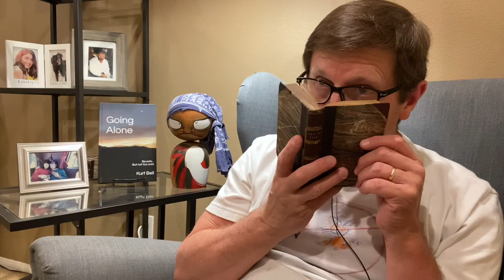📚 Lord Chesterfield Describes Dr. Johnson: A Historical Perspective - Let's read!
📚 Dive into the fascinating world of 18th-century literature with "Lord Chesterfield Describes Dr. Johnson," where we explore the intriguing relationship between two towering figures of English letters. This narrative sheds light on Lord Chesterfield's perspective of the esteemed Dr. Samuel Johnson, renowned for his wit, intellect, and the compilation of A Dictionary of the English Language. Kurt Bell brings to life the words and opinions of Lord Chesterfield, offering insights into the complex interplay of admiration, rivalry, and intellectual discourse of the time.

Discover the nuances of this historical interaction, revealing the societal and personal dynamics that shaped their relationship. The narrative not only provides a glimpse into Dr. Johnson's character through the eyes of a contemporary but also reflects the broader literary and cultural milieu of 18th-century England. Join Kurt Bell on this journey through history, literature, and the minds of two remarkable individuals.